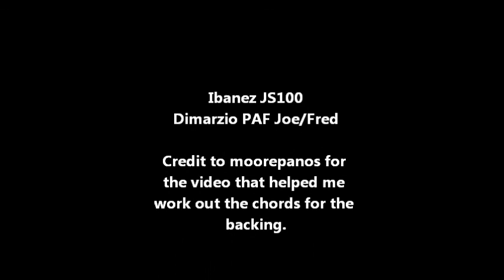Gary Moore - So Far Away Cover